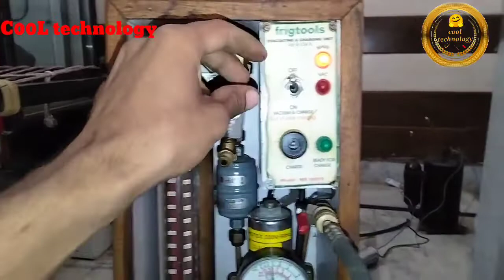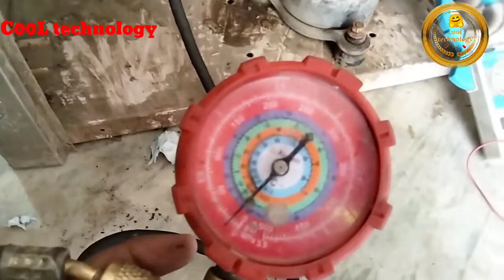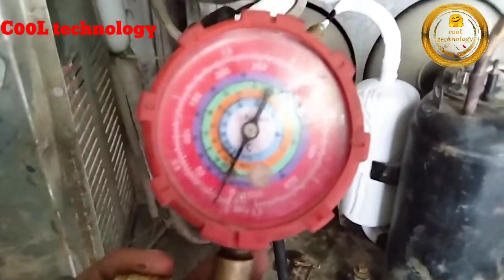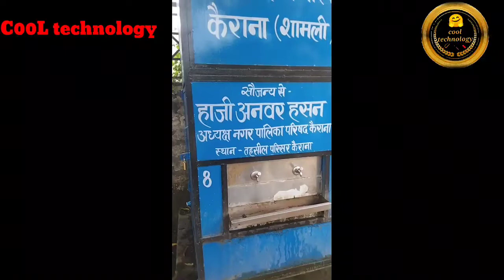🔥water cooler ki leakage kaise nikale water cooler mein compresser kaise lagaen🔥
Blue Star water cooler gas charging
water cooler compressor terminal leakage
water cooler vacuum kaise karen aur gas kaise karen
udhar mein gas kaise dalen aur kitni dalen
R22 gas water cooler mein kaise karen

Doston aapko hamare channel per cooling ke related videos aur all type pcb fridge washing machine geyser stabilizer aadi ki video milti rahengi doston hamare channel ko subscribe 🖕Karen video ko like 👍 Karen share 🤳Karen aur ghante 🔔Wale icon ko bhi press kar de taki aane wali video ka notification aapko milta rahe. 💖💖💖💖💖